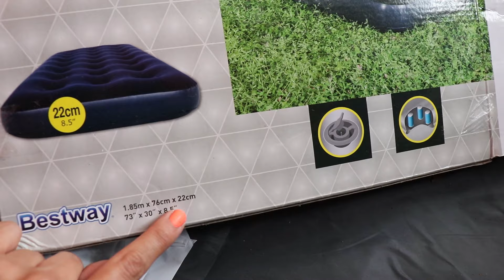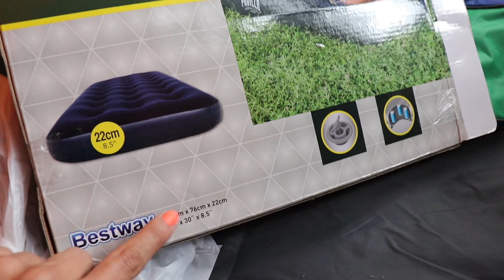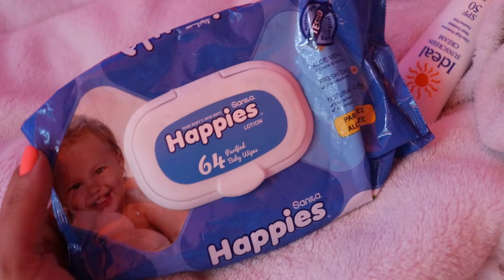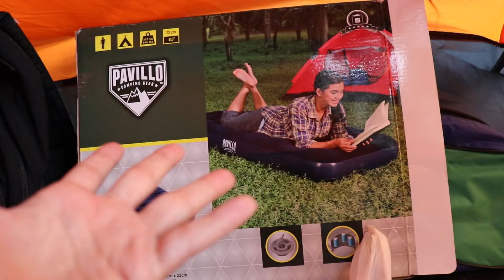مستلزمات التخييم My Camping Essentials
هل تريد معرفة مستلزمات التخييم وما هي الأساسيات؟ هذا الفيديو هو ملخص سريع عن ما يسهل علي التخييم وكل ما أحتاجه

* Sanita Happies Baby Wipes
* Garnier Fructis Pure Non-Stop Cucumber Fresh Dry Shampoo or get Batiste Dry shampoo (find it and get it for less when using my code RNMFEEL22)
* Ideal Sunscreen Cream Ultra High Protection Water Resistant Paraben free SPF 50
and get it for less when using my code RNMFEEL22)
* Sohat Atomizer
* Escenti Tea Tree Facial Gel Scrub
* Eucerin DermoPurifyer Oil Control Mattifying Fluid (find it and get it for less when using my code RNMFEEL22)
* Olay Eyes Pro-Retinol Eye Treatment
* Vaseline Lip Therapy in Crème Brûlée
* Bioten Perfect Hand hand cream (find it and get it for less when using my code RNMFEEL22)
* Bio Marine Aqua Soft hand and nails moisturizing cream (got it
* El Corazon Thai Spa Cuticle Oil Number 4286
* Golden Rose Nail Expert Smoothing Nail Foundation
* Samoa Cosmetics Quick Dry Top Coat (find it and get it for less when using my code RNMFEEL22)
* Lexy Nail Couture 474 shade "Peach Please"
* Juicy Beauty Pink Matte Top Coat
* Lexy Nail Couture Mini shade "Purpulita"
* Avon Far Away Roll-o
* Juicy Beauty Body Splash in "Candy"